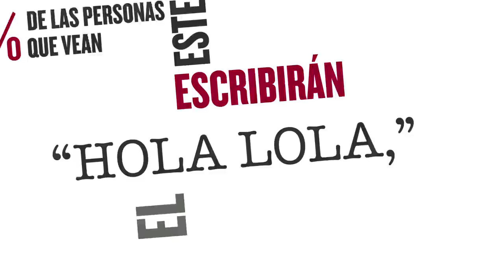ReAprendeEspañol book trailer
Video de presentación del libro "ReAprendeEspañol - Las 101 cagadas (y otras curiosidades) de nuestro idioma", publicado por Bolchiro.
Escrito por Irazusta Comunicación y prologado por Soledad Puértolas, escritora y académica de la RAE.
ReAprendeEspañol es un ameno bestiario que tiene su origen, primero, en el amor al lenguaje y, segundo, en la aversión a su constante y creciente maltrato. Se trata de una obra colectiva escrita por un grupo de periodistas que han querido salir al rescate de nuestra lengua, siguiendo la consigna platónica de que aprender es recordar. Didáctica, entretenida e irónica, se apoya en una redacción despejada de artificios para deshacer entuertos y desafueros lingüísticos e inventariar las cagadas más frecuentes cometidas en nuestro idioma. Nadie parecer estar libre del maleficio, porque hasta Lope de Vega, Umbral, Torrente Ballester o el mismísimo Delibes la cagaron. Y partiendo del error humano y de la naturaleza mutable del lenguaje, aquí encontrarás algunas claves (y otras curiosidades) para reaprender el español; la segunda lengua más hablada en el mundo.

- Motion Graphics de Azucena Giganto